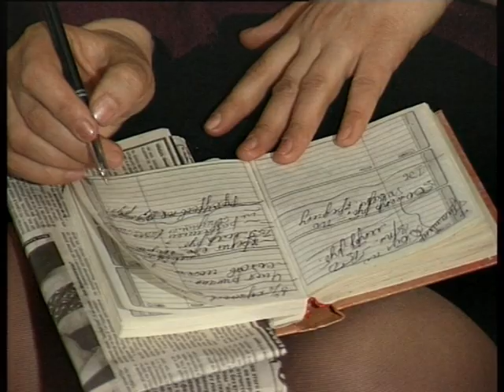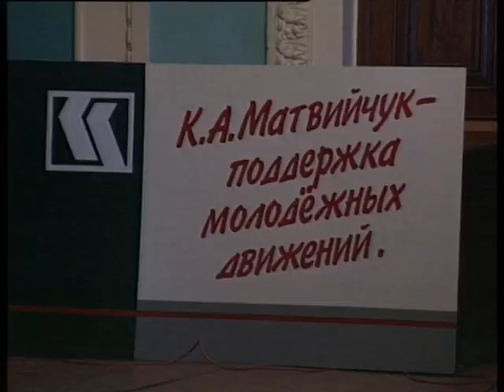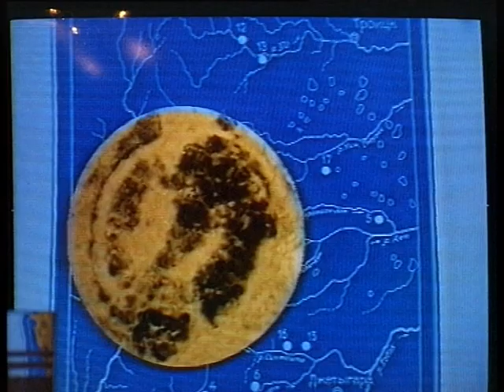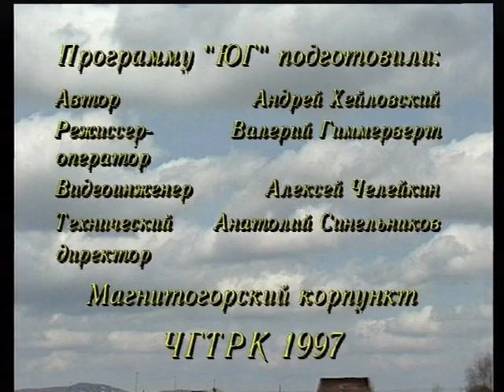Program South april 1997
Магнитогорский корреспондентский  пункт ЧГТРК - Программа Юг с сюжетами село с Петерсом, Арт платформа 1997, Кизил с австрийскими журналистами, ОМОН, Magnitogorsk correspondent offise off ChGTRK - Program South with suburbia with Peters, Atr platform 1997, Austrian jornalist, Polise